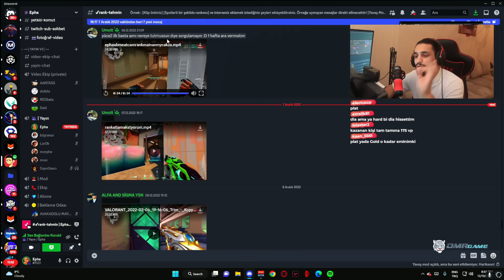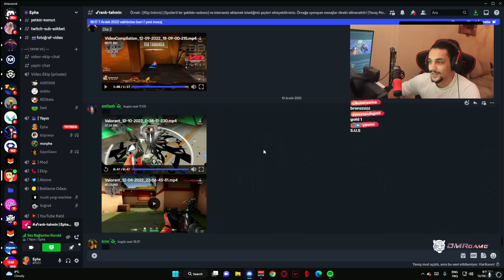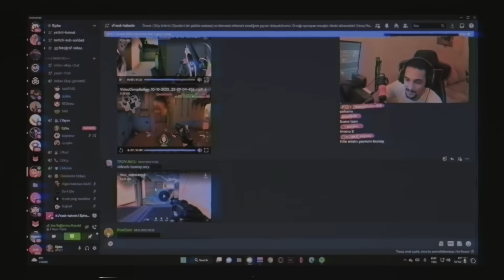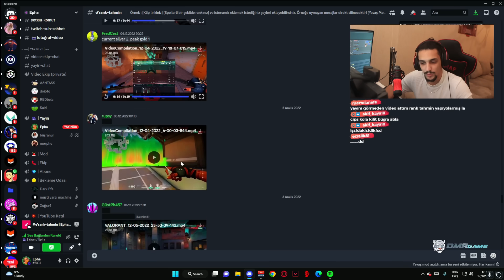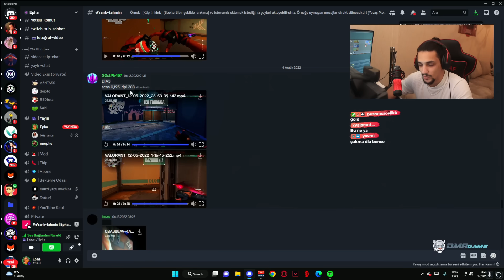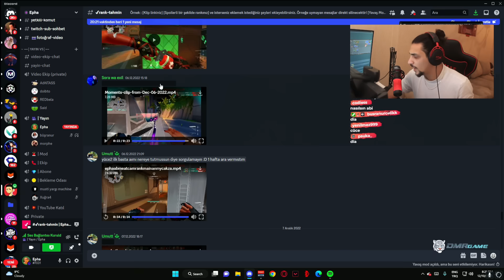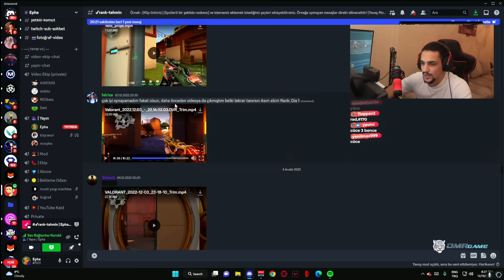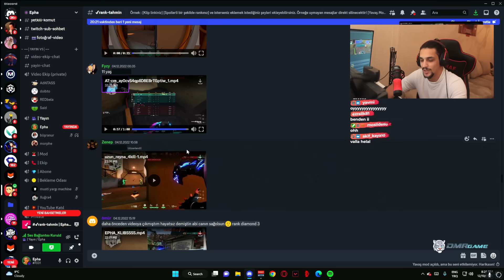RANK SİSTEMİ YİNE ŞAŞIRTMIYOR | VALORANT RANK TAHMİN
valorant taktikleri
valorant ayarlar
Valorant crosshair ayarları
Valorant rekabetçi
valorant challenge